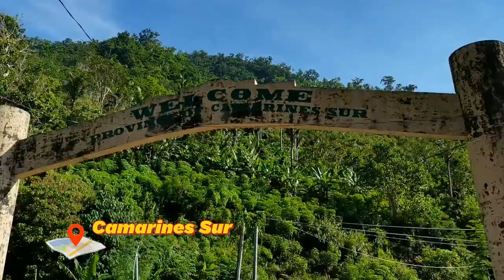Patitinan Ride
Partido Rivera in Patitinan Camarines Sur is famous in some tourist due to ocean viewing at the top of the roadside mountain.